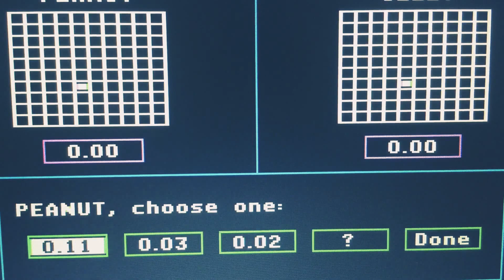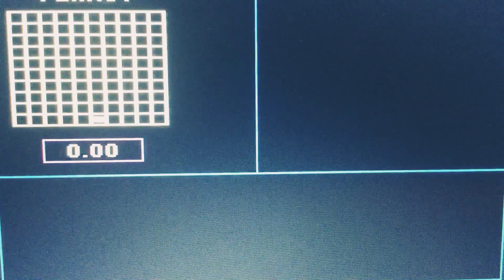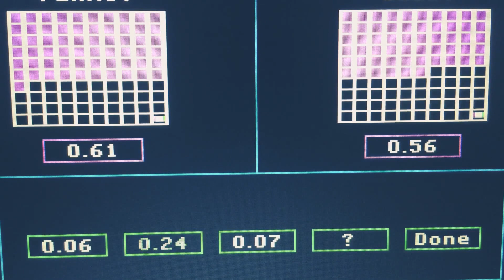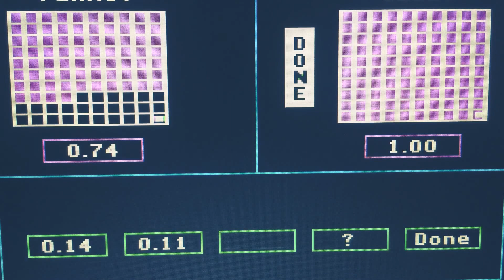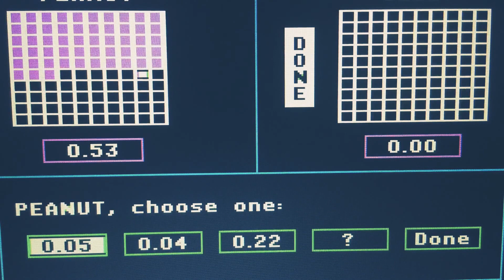Episode 4674 Decimal Duel Meter Game (Showcase Showdown) featuring teams Peanut Butter versus Jelly